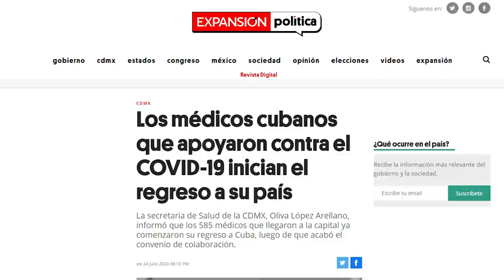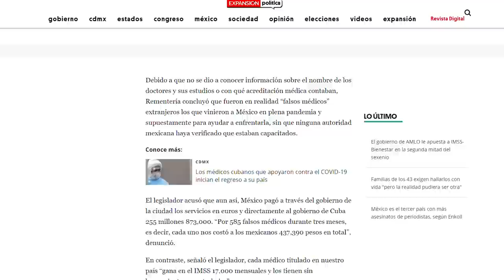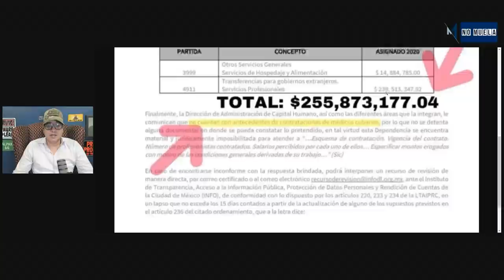¿Cuál es el PLAN en la CELAC para EVITAR la CAÍDA de los R3GÍM3NES? 👀💰El escandalo de CUBAGATE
Búsqueda rápida 👇👇

¿Cuál es el PLAN en la CELAC para EVITAR la CAIDA de los R3GÍM3NES? 👀💰El escandalo de CUBAGATE